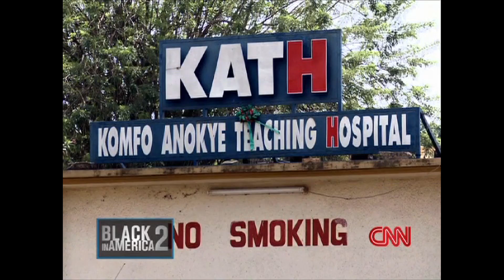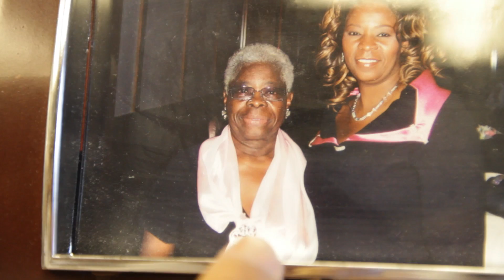Triple Negative Breast Cancer Researcher: Dr. Lisa A. Newman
Lisa A. Newman, MD, MPH, FACS, Director, Breast Care Center, Professor of Surgery at University of Michigan Comprehensive Cancer Center, discusses triple negative breast cancer research.